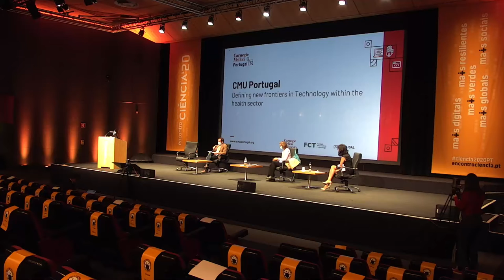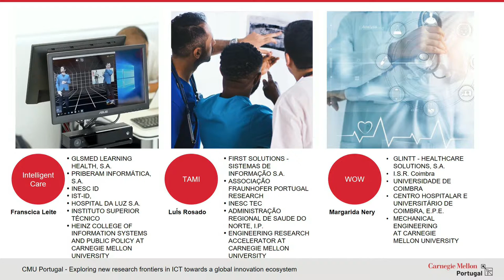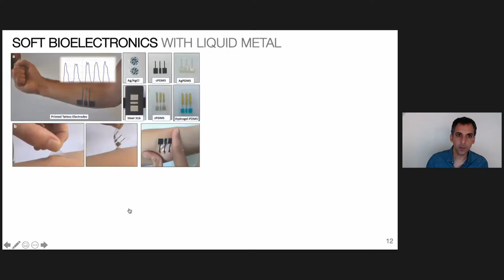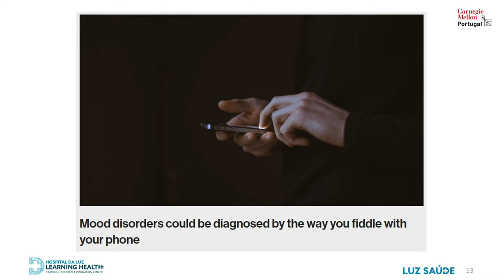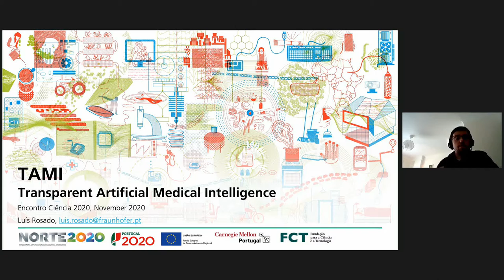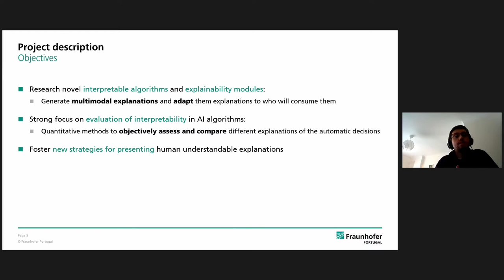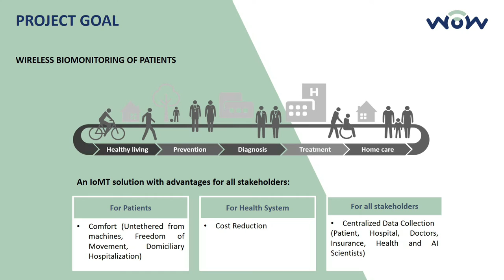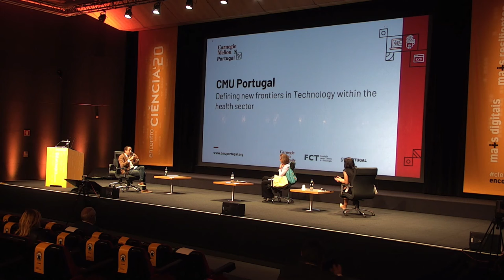Encontro Ciência 2020: CMU Portugal - defining new frontiers in Technology within the health sector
Encontro Ciência 2020, 04 novembro 2020

In 2020, 17 new ICT projects will be starting under the scope of the CMU Portugal Program. For the first time, 10 of these research projects are led by Portuguese companies and carried out in partnership between companies and non-corporate entities of the R&D System and research groups at Carnegie Mellon, also representing a very significant pubic and private financial commitment. Research topics span from Data Science and Engineering, Artificial Intelligence and Machine Learning, Design and Engineering applied to social problems, forest fire-prevention, data management, mobility, and language technologies. In this session, we will focus our discussion on three (3) projects addressing health sectors' issues, sharing the opportunities, challenges, and impacts on this field that brings together researchers from diverse fields of knowledge.

O Encontro com a Ciência e Tecnologia em Portugal 2020 realizou-se a 3 e 4 de novembro de 2020. O mote da edição deste ano assentou na importância e os desafios da ciência, da investigação e da inovação na recuperação de Portugal em tempos de pandemia, de forma a tornar o nosso país e a Europa mais resilientes, mais digitais, mais verdes, mais sociais e mais globais.

O Encontro Ciência é promovido pela Fundação para a Ciência e a Tecnologia em colaboração com a Ciência Viva - Agência Nacional para a Cultura Científica e Tecnológica e a Comissão Parlamentar de Educação e Ciência, e conta com o apoio institucional do Governo através do Ministro da Ciência, Tecnologia e Ensino Superior.